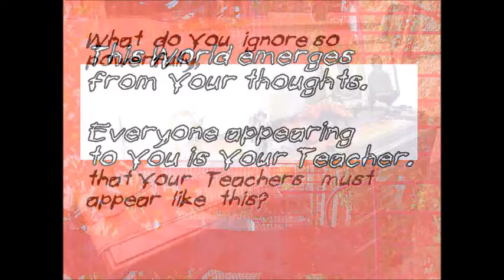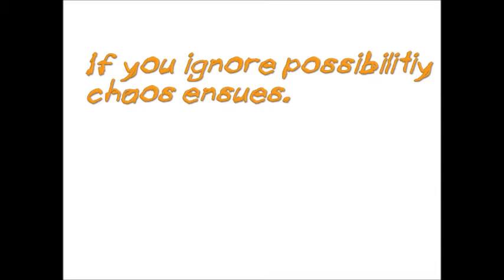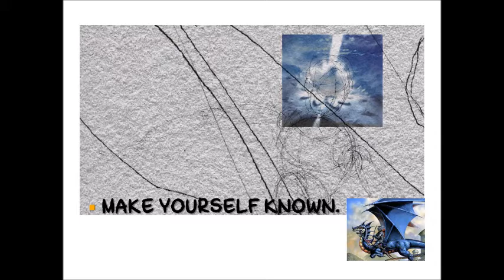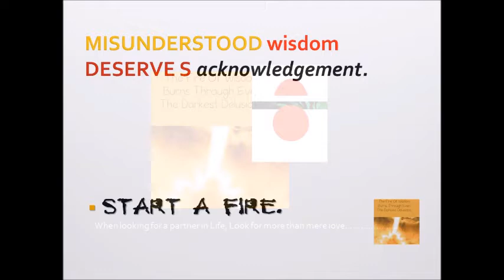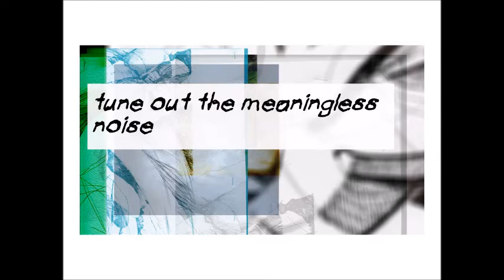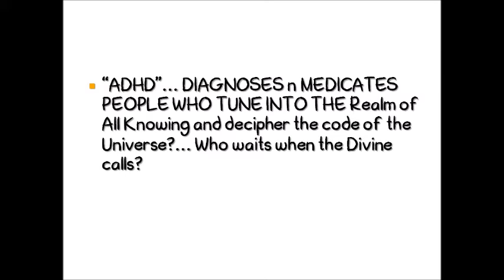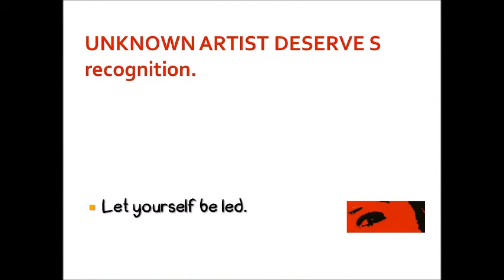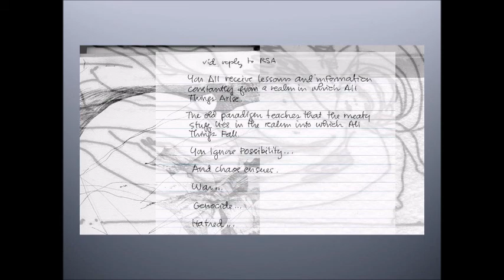RIDING THE SPECTRUM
"RIDING THE SPECTRUM: HIGH GEAR AND LOW GEAR"
a Video presentation for the ADHD Coaches Organization Conference, Atlanta GA 2012

A peek inside the experience of very special minds, that receive and filter sensory information in ways that defy "neuro-typical".

In 2000, Leslee Hare began a journey with many twists and turns. She was working with specialists who eventually diagnosed her son Lucas with Autism. During the process she realized that if Lucas was "Autistic", then she was certainly "Something" not very far removed along the Spectrum.

Lucas simply rode in high gear, while she coasted along in low gear, under the radar and managing to fit in... somewhat.

Through over a decade of working with Lucas, Leslee became convinced that the "Spectrum" encompasses more than just Autism, Asperger's, PDD-NOS, Sensory Integration Issues, Proprioceptive Issues, etc.

She perceives that ADHD, Asperger's and Autism - and many other labels that we use to describe neurological differences, including some "paranormal" phenomena - simply describe different points on the Spectrum.

And the folks who think they're "neuro-typical" slide along the Spectrum, too. They just happen to have been in the majority... until now.

We all share this ride.

Part One:
High Gear reveals the world that appears to someone with very high-functioning ADHD, Asperger's Syndrome, or Autism.

Part Two:
Low Gear filters the world into the more regulated experience of a person who's managed to qualify as "normal".

The two versions of Riding The Spectrum loop in sequence.

Experience them both, and glimpse a wider view of the world as it flies by.

(Words, images, direction & production by Leslee Hare; Music by Matthew Pelosi)

ARTIST'S STATEMENT
Leslee Hare
[This video is a remix of the original version the original gives a more accurate rendering of the spectrum experience... My friends on the spectrum "got it" immediately... My "neuro-typical" friends said it was too fast and mixed up... So there you have it... Vive la difference!

Keep the words concise and the images overflowing with content. You see everything you're meant to see, in the many layers of intention and desire.
My tendency to use strong words to express my understanding of life taught me that editing brings deeper understanding. I rant and then sift through the chaff, lifting out the essential grains of my truth. I love getting help and comments from friends. Each word struck and added indicates progress.
I begin with a concept, next comes a script, then the images arise from the energy behind the words. I use only original work... my own artwork and fonts, my amateurish photography, half a dozen software programs, and some amazing original music by Matt Pelosi. With this trance-like process, intuition nudges these videos into being.
I hope they help you find another bit of your own inner spark!
9 January 2012